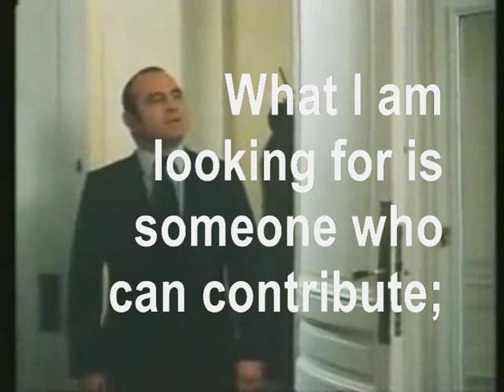A little bit more than a hotdog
Bob Hoskins as 'H' tells it like it is: from the film 'The Long Good Friday'.